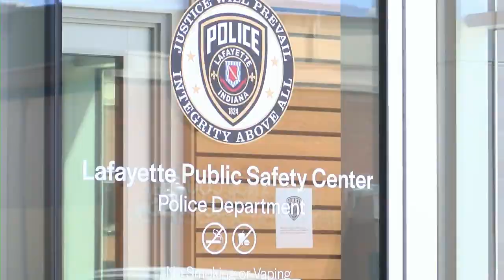City Ordinance Passed for First Responders Raises